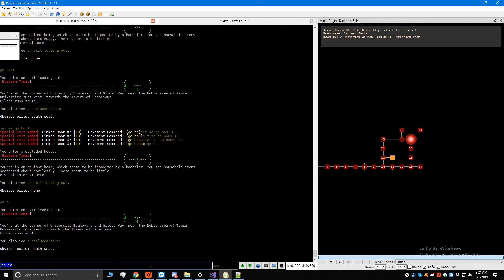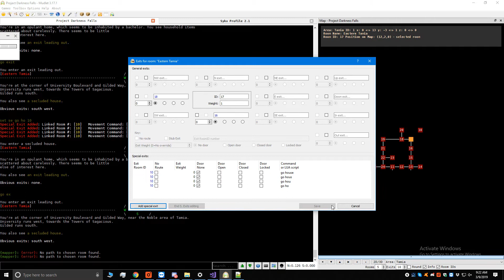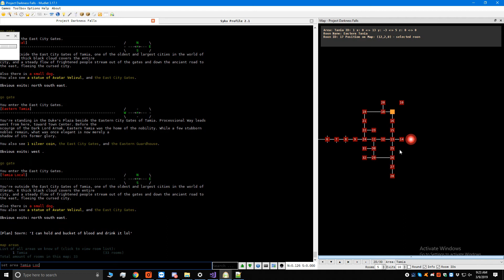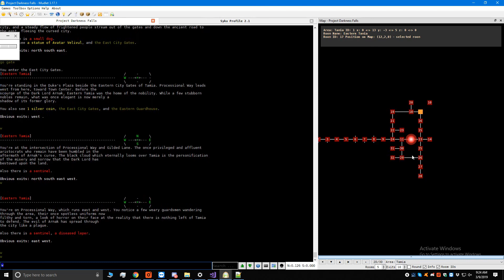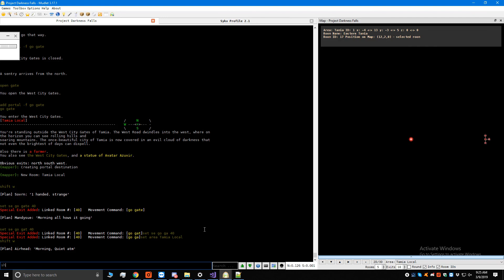Mapper Directions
Tutorial to navigate through the Generic Mapper Script built for Mudlet.

1.) Click map at the top.

If you are starting from scratch or want to start mapping a different area:
2.a) Type "start mapping " and then the name of the area you are in. (start mapping Tamia Local)

If you are resuming mapping in an area already mapped:
2.b) Just type "start mapping".

3.) Move around. It will automatically map for you. Except for occasions where the map rooms aren't the same size.
Example:
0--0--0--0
0        |
0 0--0
This is when you have to have an idea of the area you're mapping. Right-click the squares to move them to where they should be.
Otherwise, if you're on the square, you can type "shift [direction]"   (shift e) and it will move your current square in that direction.

If you fail to do this the script will try to auto-correct. Elongating every room in a vertical or horizontal path of your erroneous square. (Annoying when you keep having to select a large map and re-align it.)
If this happens, and you caught it on the first erroneous square, it's pretty easily fixable. Left-click-drag all of the effected squares and align them accordingly and type "merge rooms")
This will merge any rooms over-laying each other with the same room name and the same exit paths.

4.)Setting Portals.
I am outside of the house portal in northeast Tamia. I can type "add portal -f go house" or "add portal -f go ho", whatever command you use here is the command that will tell the script to move your marker to that new square if you're in that room and use that command. Unfortunately, we are unable to use regex and do something like, "add portal -f go ho(.+)" instead of having to add multiple "go ..." commands for EACH room because one person may type out the whole exit name and others may not.
If you DO NOT use the proper command to go through the portal then your marker will not move. However, as soon as you move in any mapped direction your map should self-correct.
The -f stands for force. It forces the script to make a new room instead of trying to look for the room it's supposed to connect to. I just got used to doing it this way because this game has a stupid amount of special exits and it was easier to manually add each of them.)

So I've created a new room with the command "add portal -f go house". It's now got a square on top of the square the room was connecting to. (Because when you type "add portal -f go house" it actually sends that command to the game and you will go to that room.)
At this point, type "shift [direction]" and place it where ever you want. I chose "shift ne".

5.) Setting Special Exits Faster.
You can set special exits manually in rooms by right clicking the room on the map and selecting Exits. However, I've added an alias that just calls the function from the command line and inputs it without having to open the window. Making life very easier for the mapper on the go in a world with 1000 special exits.
Type "set se [go command] [Your previous room that you want to connect this one too.]"  Ex:(set se go exit 17)
se stands for special exits.
Again, if you're trying to share maps... you should "set se go ex 17", "set se go exi 17", "set se go exit 17" - Just to make it more accurate and make it so the map will literally never bug out.

6.) Stop Mapping.
Anytime you mess up, or are done mapping for a while. Type Stop Mapping. The map will still function on mapped rooms and auto-correct, etc. But it won't actively map while you run around to new places. (You get caught in PvP fight mapping and the map messes up while you're running around... it'll be a rough clean up) So maybe add "stop mapping" to some of your macros that involve PvP to auto turn that off for you.

I already added the regex for the map to track you while you're following people and while you're sneaking. And also to be able to speed-walk through the portals. (It used to only speed walk cardinal directions)